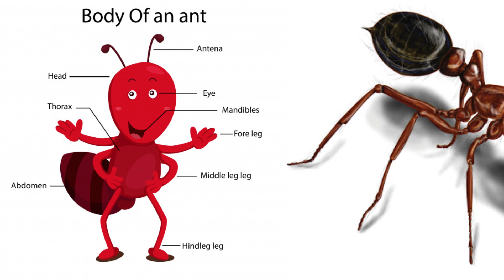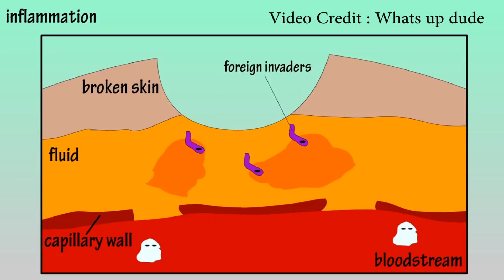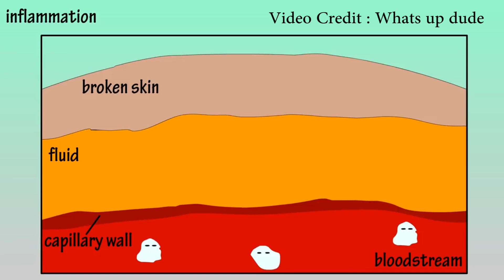Science behind Red ants and Black ants | Tamil | Chemist Arun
Both black and red ants are unique because of their characters. Red fire ants bite with their mouths to hold on and then they sting injecting toxins like formic acid into their prey. Black odorous house ants do not bite people. They are very small, and not looking to bite people. They are looking for sugary foods to bring back to their nests. Watch this video to know more about both black and red ants. Ask your questions in the comment section below. Thank You.